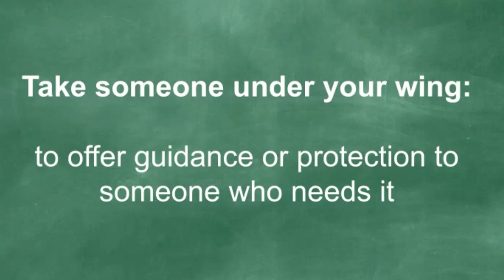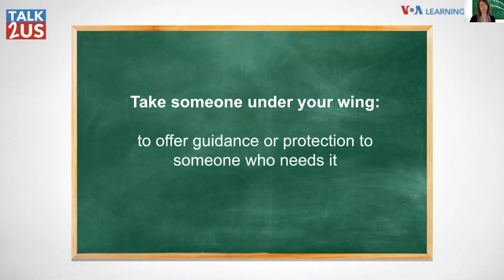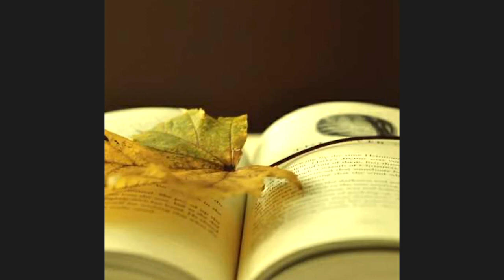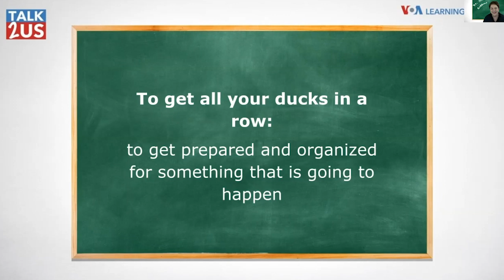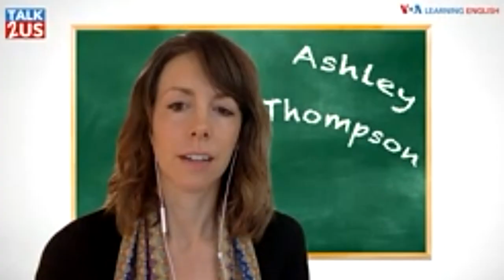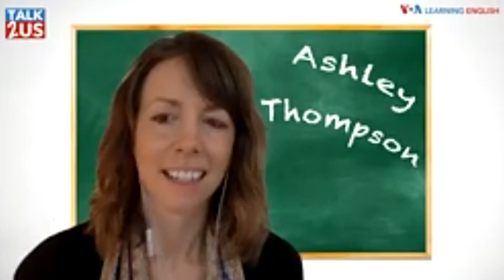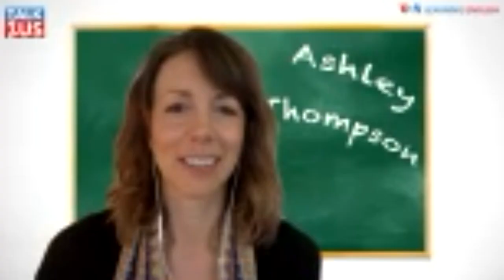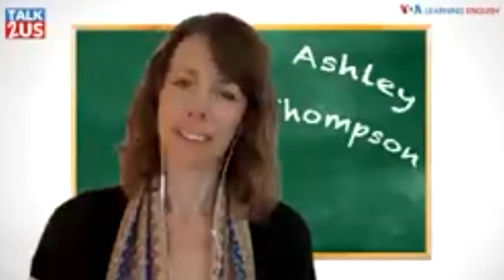Bird Idioms - Take Someone Under Your Wing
Ashley Thompson talks with Dr. Jill Robbins about the idiom, "Take Someone Under Your Wing" and another bird idiom, "Get All Your Ducks in a Row."  Join us on Zoom Monday - Friday at 12:00 UTC. Our Zoom meeting ID number is 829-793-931.